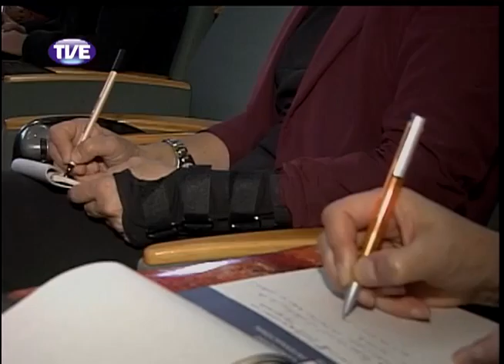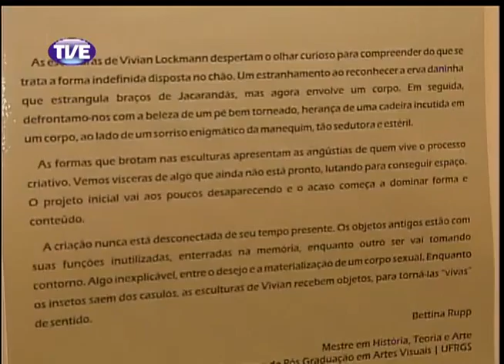Jornal da TVE 2 Edição 16/10/13 Bloco 2